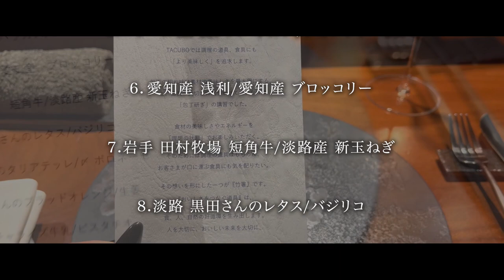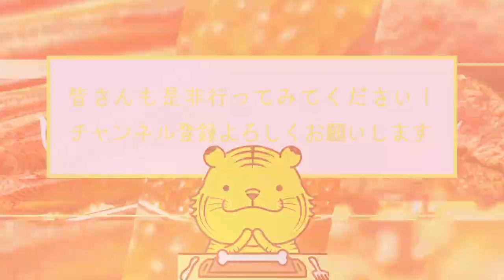【イタリアン】東京代官山の超予約困難店「TACUBO」厳選された食材で圧巻の完成度！【東京グルメ】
00:00 オープニング・お店の詳細
00:23 場所
01:19 お店について
02:19 メニュー
03:12 実食
03:22 1品目木更津 竹島さんのチーズ/富山 EverGreenオリーブオイル
03:42 2品目浙江省産 キャビア/富山産 白海老
04:12 3品目岩手 佐々木さんの牡蠣/カラマンシービネガー
04:48 4品目高知 北山さんの馬肉/蕗の薹
05:19 5品目ロワール産 白アスパラガス/フォンドゥータ
05:55 6品目愛知産 浅利/愛知産 ブロッコリー
06:22 7品目岩手 田村牧場 短角牛/淡路産 新玉ねぎ
06:58 8品目淡路 黒田さんのレタス/バジリコ
07:26 9品目岡山 波夛さんのタリアテッレ/ 〆 ボロネーゼ
07:54 10品目愛媛 田中さんのブラッドオレンジ/生姜
08:26 11品目木次パスチャライズ牛乳/ピスタチオ
08:50 12品目コーヒー、フィナンシェ
09:14 まとめ・感想

TACUBO （タクボ）

・ジャンル
イタリアン

・場所
東京都渋谷区恵比寿西2-13-16 ラングス代官山 1F

完全予約制
※ご予約はオンラインでのみ承ります

・オンライン予約サービス「OMAKASE」にて
　毎月1日の0:00より翌々月1ヶ月分のご予約の受付を開始致します。
※1日がお休みの場合は翌営業日に承ります。

【キャンセルポリシー】
予約日以降　予約コース料金の5％
7日前から　予約コース料金の100%

・営業時間
[月～土]
16:00～23:00(L.O 20:00)

・定休日
日曜（月曜が祝日の場合、日曜営業の月曜休）